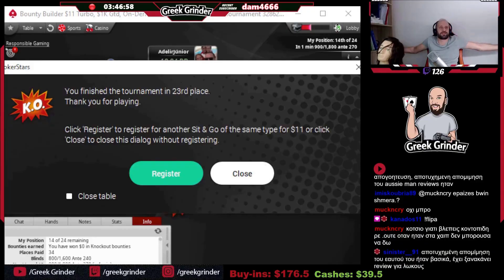ΓΙΑΤΙ ΒΑΡΑΣ ΡΕ ΓΚΟΓΚΙ;